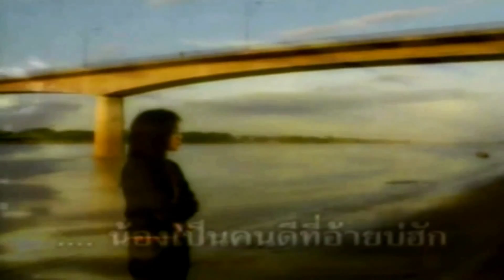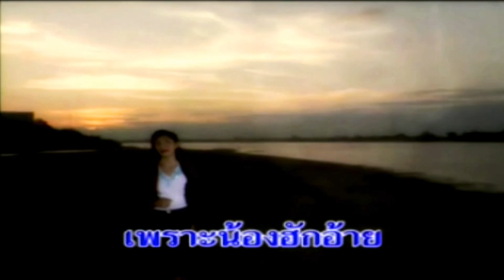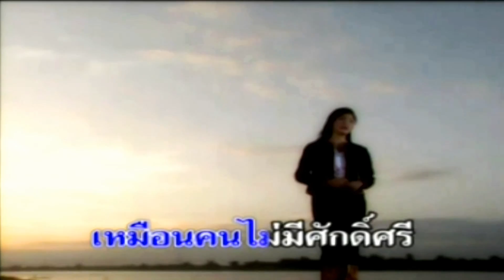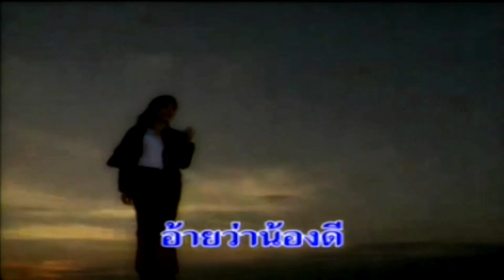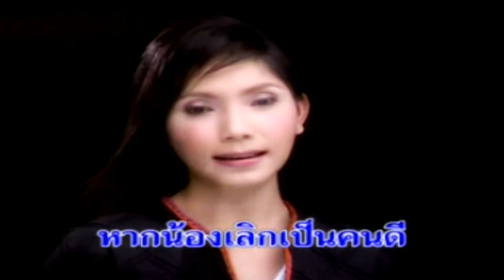Thai Lao Love Song Pheng Lao Thai MV! From:"Boontar Muangmai"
So disappointed at the same time with her love too but still in love with the one even if being the second one.Hope you enjoy the song very much.Have fun!